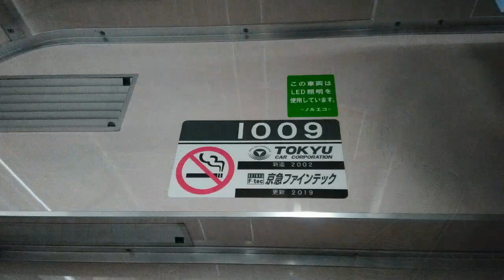【車体・機器更新車 快特・品川へ】京急新1000形1009-編成 運用復帰後2日目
平成31年3月6日(水)撮影
撮影列車；1612C〜1613A〜1712A(88行路)

SIEMENS製ドレミファインバータから東洋製IGBT機器更新を行う為久里浜工場に入場していた、新1000形1009-編成が昨夜運用に復帰しました。昨夜の運用は京急久里浜→金沢文庫間のみでしたが、今日は朝に初めてとなる空港線へ。夕方には快特で品川まで入線しました。

見ていただきありがとうございます。是非、チェック・登録してって下さい